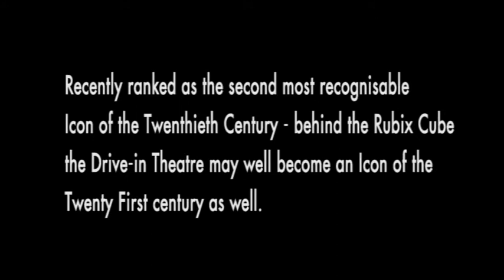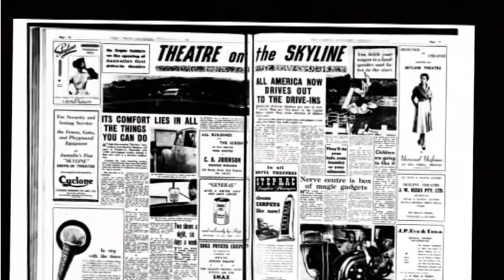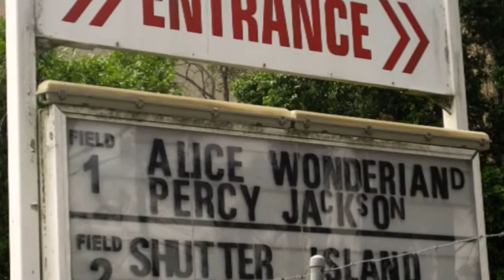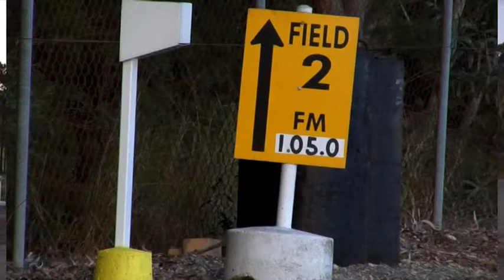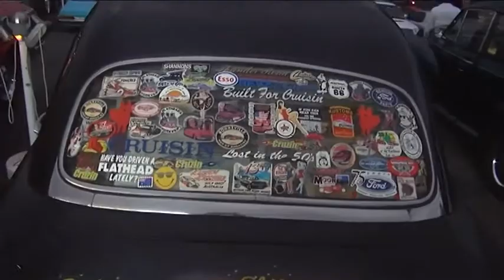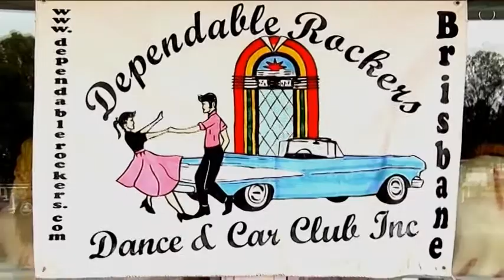Drive-in Threatre Yatala Queensland near Gold Coast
Yatala Drive-in Theatre - Gold Coast Queensland. The Wonderful Erin Connor runs us through the unique history of the Yatala Drive-in and it's future in 2012.